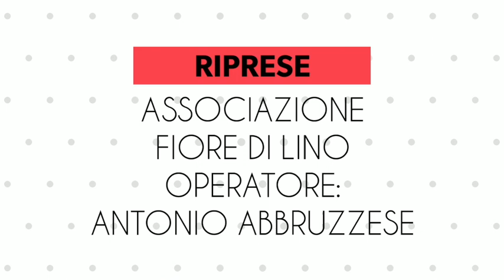Il presepe vivente di Panettieri 2019